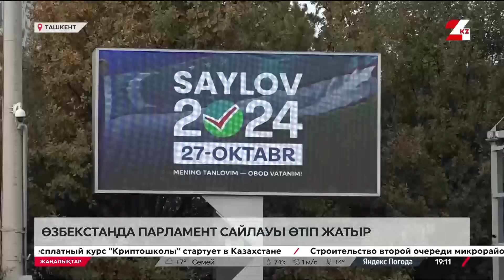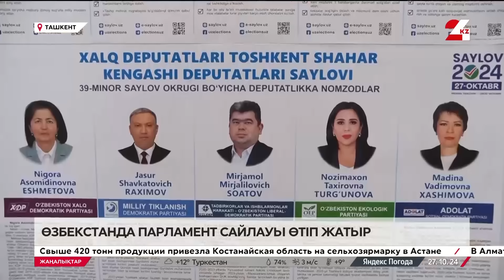27 қазан 2024 жыл - 19:00 жаңалықтар топтамасы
27 қазан 2024 жыл - 19:00 жаңалықтар топтамасы